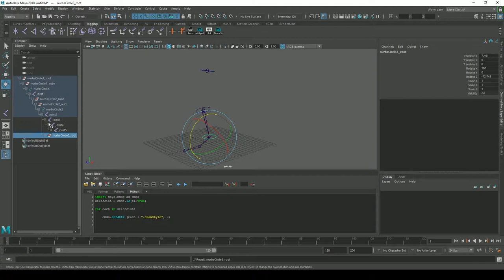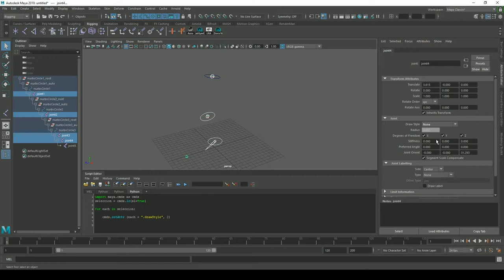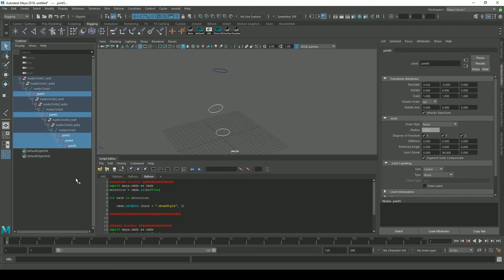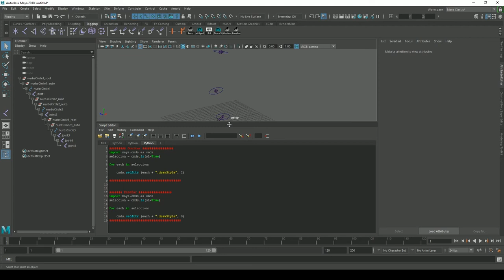Script Joint Draw Style - Python - Maya